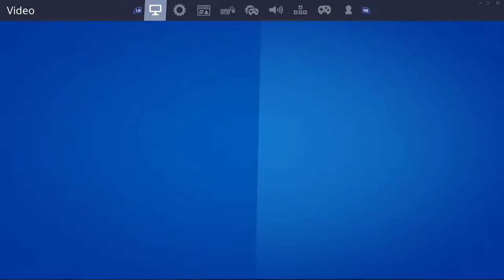Chapter 2 Season 3 Gameplay (Fortnite Battle Royale)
This is the season 3 gameplay,  I still don't have the victory umbrella.